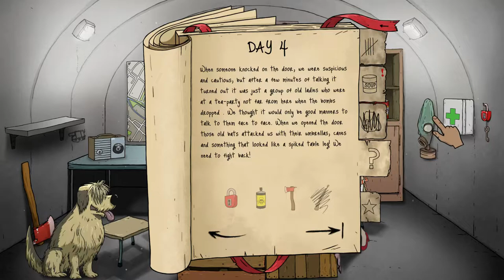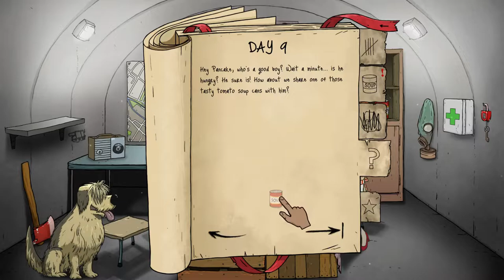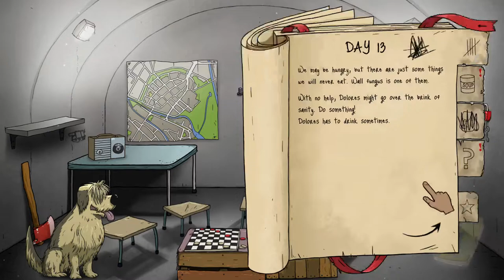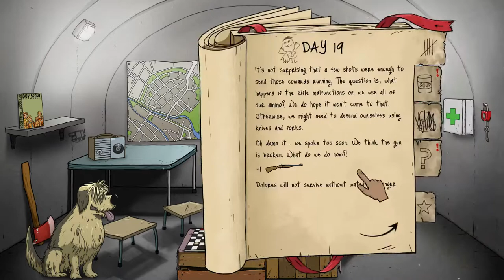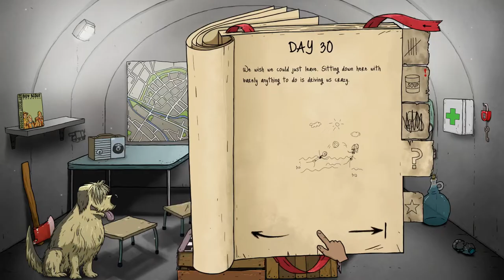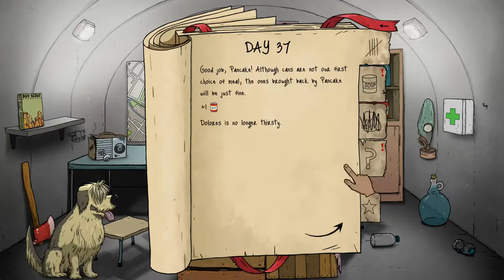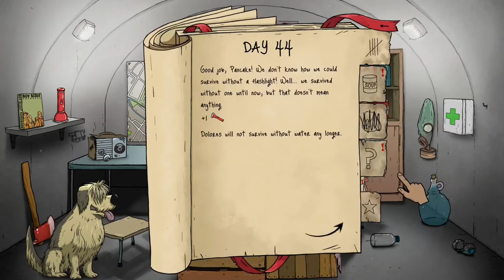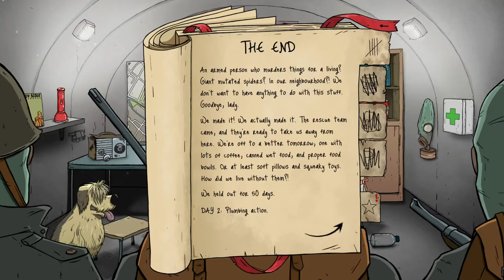60 Seconds! Reatomized Gameplay A Woman and Her Dog Complete Challenge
Only Woman and a dog make sure keep your dog all time
50 days to survive only a woman with a dog